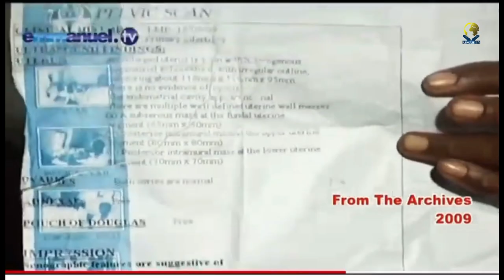TB Joshua's Powerful Prayers for Fruit of the Womb || Dunatos Ministries int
Another powerful and experiential miracle service tagged ''Fruit of the womb'' with Prophet TB Joshua. Wow, what a service, the Holy Spirit was fully in charge as fibroids were melting instantly as the man of prays over the mantle. Miracles and testimonies were the order of the day,
watch this powerful service, let your faith be alive , i have no doubt that you will be blessed in similar manner,
Stay blessed.
Dunatos Ministries Int
➤Video original and produced exclusively by Bro Bernard
➤Speaker: Prophet TB Joshua / Bro. Bernard

When making these videos, our purpose is to make quality educational motivational videos and
share these with our viewers.

Twitter-   Dunatos Ministries int
In this video -

apostle joshua selman,prophettbjoshua,pastorchris,joshuaselman,apostle joshua selman
midnight prayers,jesus christ,holy spirit,holy ghost,christian,christianity,bible,prayer for
viewers,viewers prayer,healing,deliverance,breakthrough,faith healing,healing
prayer,anointing,the life,gods word,word of god,holy spirit,holy
ghost,tbj,johnsonsuleman,apostlejohnsonsuleman,apostlejohnchi,wisemandaniel,pastorjohnano
sike,tdjakes,mylesmunroe,salvation,prosperity,joshuaiginla,prophetuebertangel,uebertangel,abel
damina,christianity,godsword,jerryeze,apostlearomeosayi,dunatosministriesint,biblestudy,giving,
ministry,scoan,deliverance,healing,prophecy,bloodofjesus,davidabioye,kenethhagan,blessings,
prayer, fasting